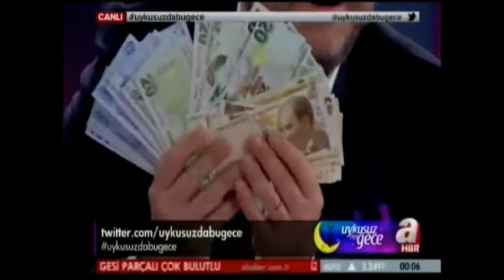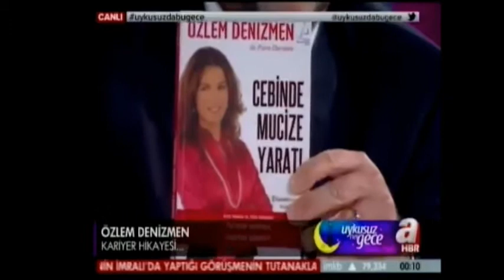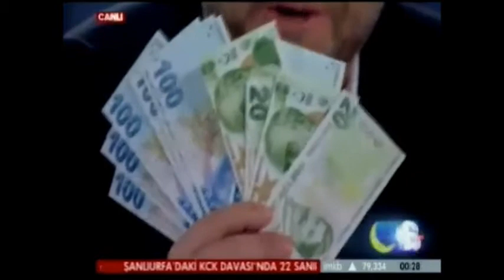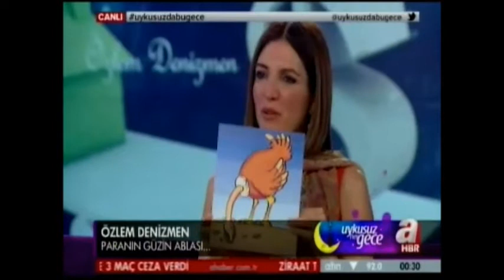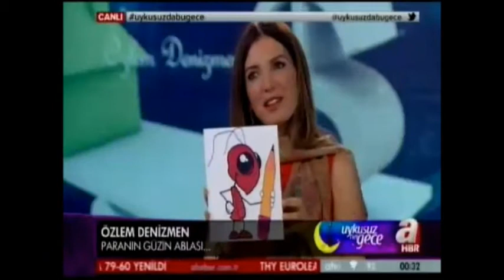Uykusuz Her Gece, Özlem Denizmen'i ağırladı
Uykusuz Her Gece programının konuğu olan Özlem Denizmen'den para ipuçları... AHaber ekranlarında Cem Ceminay sordu Özlem Denizmen yanıtladı... Para Durumu Kanalını Takip Edin